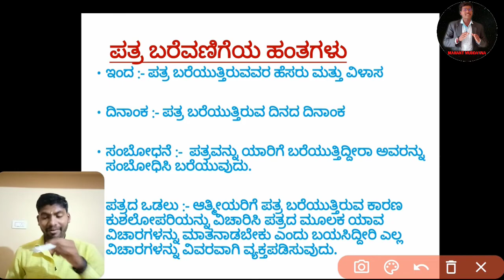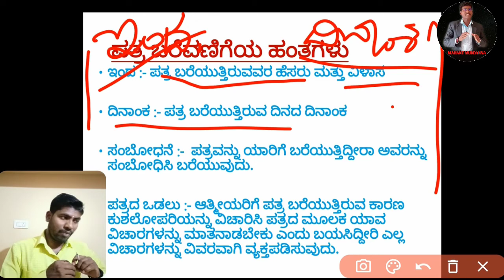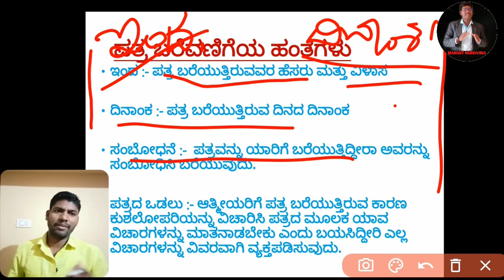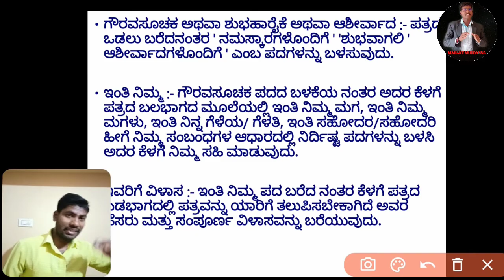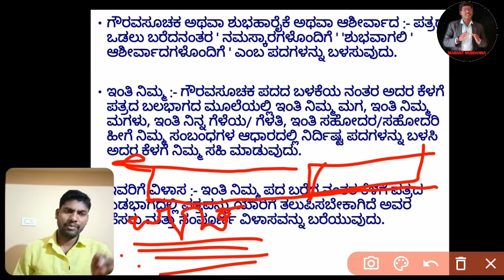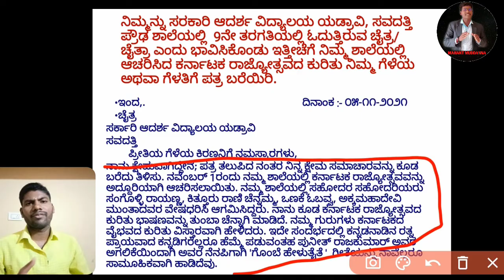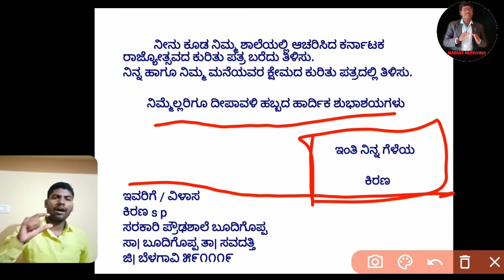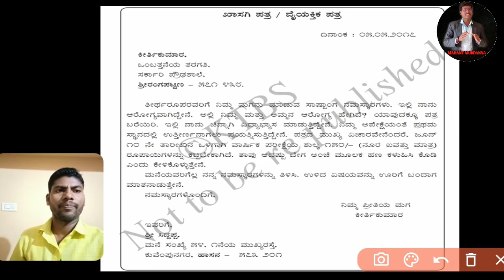ವೈಯಕ್ತಿಕ ಪತ್ರ ಲೇಖನ | personal letter | SSLC | PUC | 100/100 | ಖಾಸಗಿ ಪತ್ರ | ಪರೀಕ್ಷಾ ತಯಾರಿ | kannada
Teligram channel link Kannada grammar and lessons
Kannada grammar for all students and Kannada lessons available